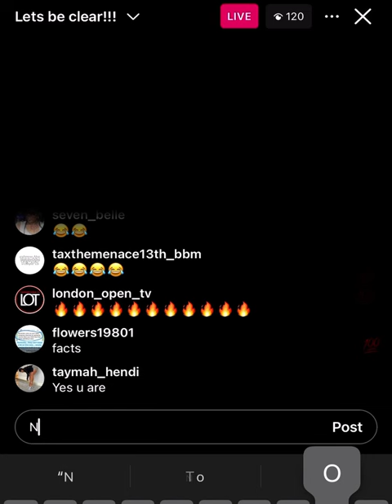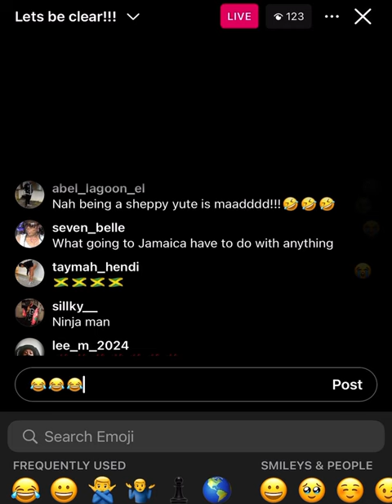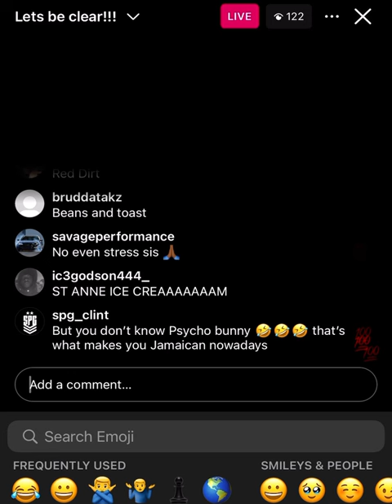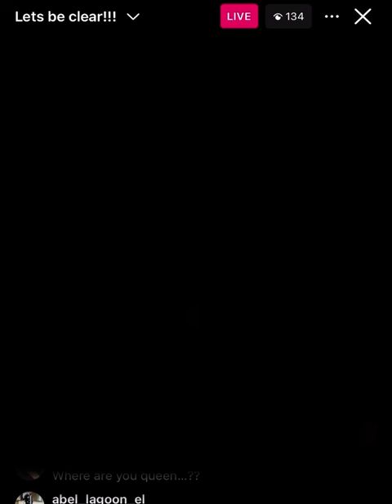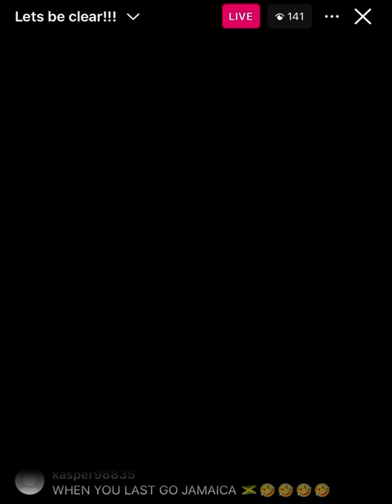ICE CREAM ADDRESSES M DOT R RTM PODCAST APPEARANCE AND HIS FAKE JAMAICAN PERSONA 😂😂 ITS DARK